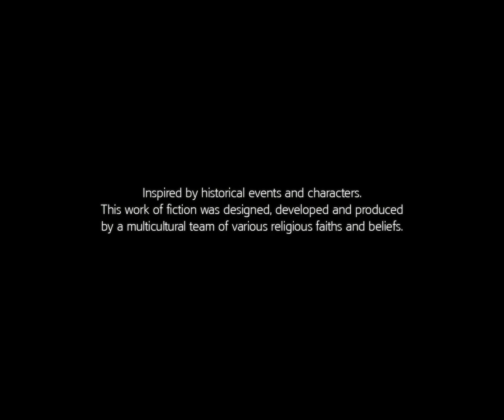Assasin Creed 3 Limited Mode Bug need help